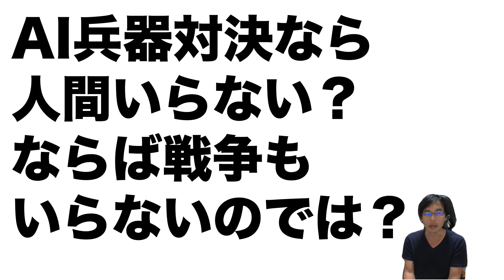【NHKスペシャル・AI戦争〜果てなき恐怖】AI自爆ドローン・サイバー攻撃・フェイク動画の恐ろしさ！